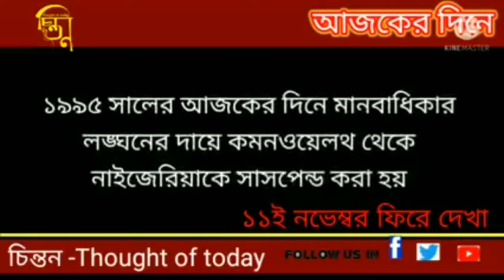১১ নভেম্বর ফিরে দেখা